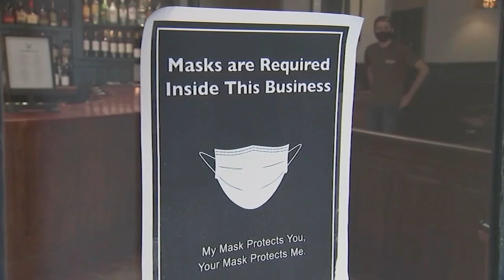Lawsuit seeks to overturn Philadelphia's renewed indoor mask mandate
A group of Philadelphia residents and business owners have officially filed a lawsuit to overturn the city's indoor mask mandate set to take effect Monday.